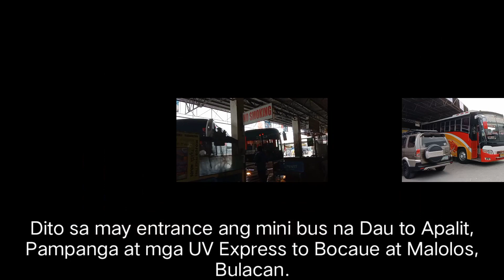Dau Terminal as of January 5, 2022. Sobrang dami ng tao.